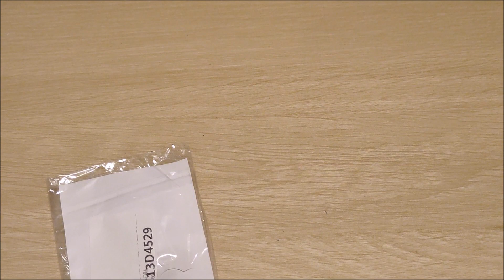Zakupy w sklepie Joom Unboxing